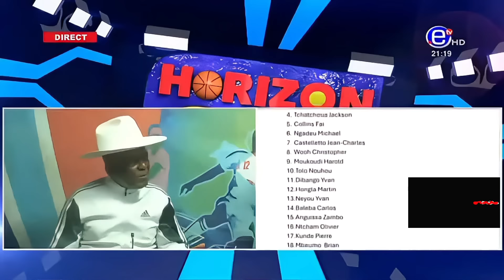"TOUT A ÉTÉ MIS SUR PIED POUR METTRE À MAL LE PRÉSIDENT DE LA FECAFOOT SAMUEL ETO'O"🎙️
Dans un récent article, Jeune Afrique révèle que Marc Brys est actuellement rémunéré par les fonds directs du Ministère des Sports, car Samuel Eto’o n’a pas encore signé son contrat :

« Le ministère des Sports à court de liquidités
La vigilance de Louis-Paul Motaze a une explication. La demande de fonds du ministère des Sports serait en lien avec les activités des sélections nationales de football. Or, selon la loi, seule la Fédération camerounais de football (Fecafoot) dispose d'un matricule budgétaire susceptible de justifier un virement d'argent public destiné à financer lesdites sélections. Les procédures sont même clairement encadrées: décaissé par le Trésor public, l'argent est mis à la disposition d'un agent comptable spécial détaché par le ministère des Finances auprès de la Fecafoot. Ce fonctionnaire procède ensuite selon les indications du président de la fédération, seul ordonnateur des dépenses.

C'est cette procédure qui prévaut notamment en ce qui concerne le salaire de l'encadrement des sélections nationales. Or Samuel Eto'o, président de la Fecafoot, n'a toujours pas contresigné le contrat de Marc Brys, le sélectionneur des Lions indomptables, de ses adjoints et encore moins ceux des membres du staff imposés par Narcisse Mouelle Kombi. En s'adjugeant la gestion de la sélection nationale - une prérogative normalement exclusive à la fédération - sans attendre les modifications législatives et règlementaires préalables, le ministère des Sports embarrasse donc Paul-Louis Motaze.
Sans signature d'Eto'o, le ministère des Finances ne saurait débloquer de fonds pour les rémunérations du staff. En attendant, ce personnel est donc payé par la caisse d'avance du ministère des Sports - à bout de souffle - et sur le budget de la présidence de la République.

Ce dispositif était censé être provisoire : Ngoh Ngoh et Mouelle Kombi avaient en effet parié sur une suspension d'Eto'o par la Confédération africaine de football (CAF) - dans le cadre d'une procédure intentée contre l'ancien attaquant par des associations camerounaises -, laquelle aurait permis une mise au pas de la Fecafoot. Mais la CAF en a décidé autrement.»🦁🇨🇲

Jeune Afrique